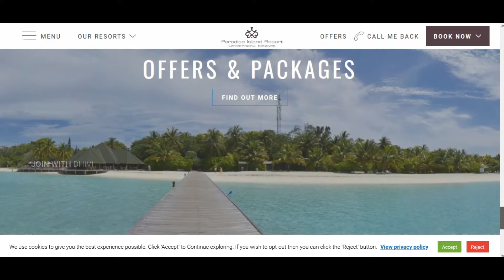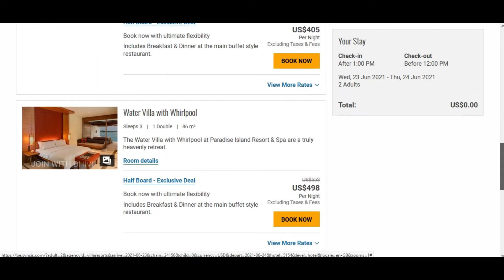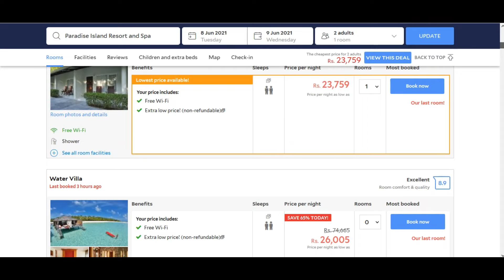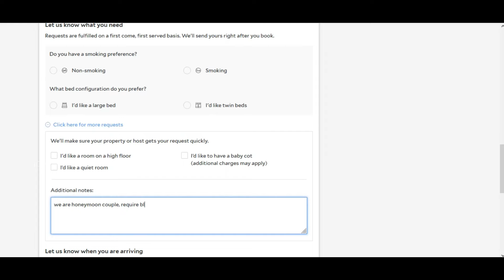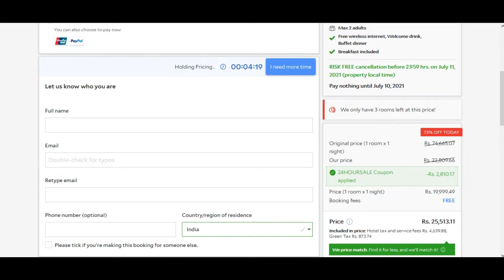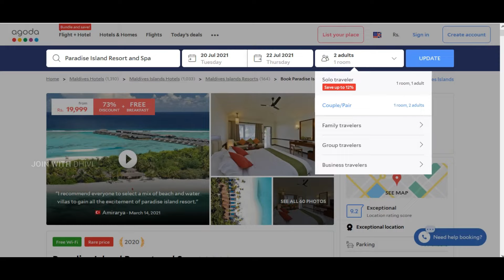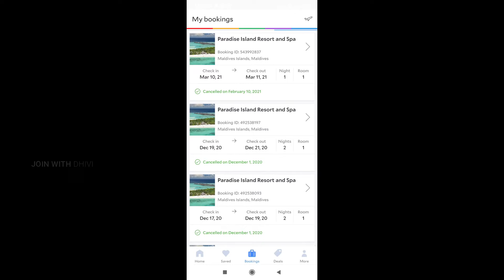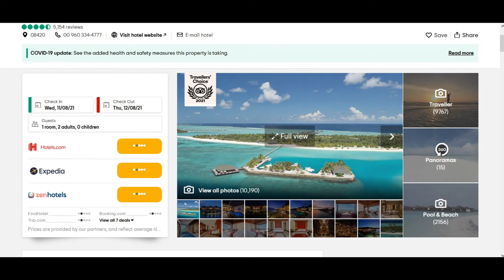Maldives Resort Hotel Booking | How to book in Private Resort| Resort booking Info & Tips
This Video is about how to book the resorts Villa, Hotel Rooms in Maldives, comfortable based on budgets,comparision on rates and details.
Where one can book the Resorts,
Details one have to give importance while booking maldives Villas.
This is an all time useful video.

Rest of the Videos Coming soon... :)

References used : Agoda,Booking.com,Zenhotel,Tripadvisor,Villa hotels paradise island.

All Title,Subtitle,description and editing are done by G.Gouthaman and G.Dhivya using Licensed version of Wondershare Filmora.
All Photos and Videos Involved in this video and on our channel are referenced by G.Gouthaman and G.Dhivya and Video alone is the copyrighted property of G.Gouthaman and G.Dhivya -Place: Chennai.
Except Gouthaman.G,Dhivya.G Any other person involved in this video were not intentionally video/photographed and are captured during our public recordings. We are not in any motive to showcase/defame the person in public during our video capture.
This is our travel Vlog and experience, there is no intention and video doesnt serve in any way to defame any person or organization, religion, caste or ethnicity of any type.

Music Credits(via Licenced version)
Tracks from Filmora licenced version 10.

Our Video series of Coorg and Mysore Below